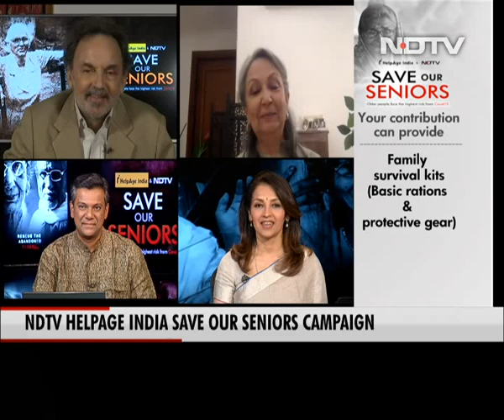Sharmila Tagore Joins NDTV-HelpAge India SaveOurSeniors Telethon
Former Actress And UNICEF Goodwill Ambassador Sharmila Tagore said on NDTV-HelpAge India SaveOurSeniors telethon that the reason why most of the time elderlies are lost and last is that they are not perceived as a productive force. She highlighted that this has been the reality for quite a few years and needs to change urgently.